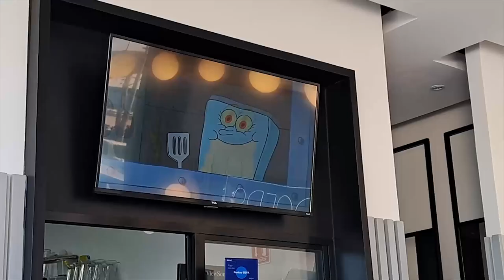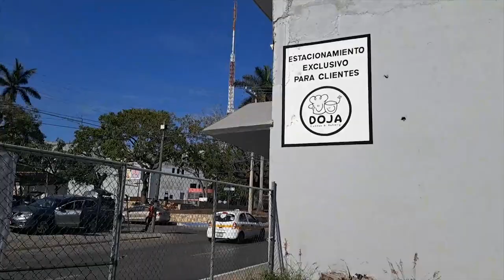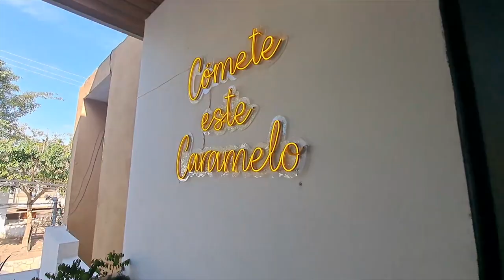Random vlog en Tampico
Gracias por visitar nuestro canal =D
Los queremoooos